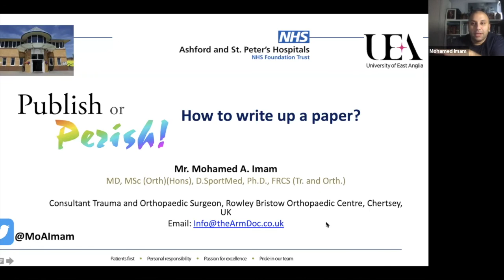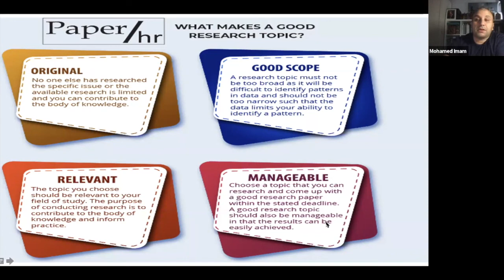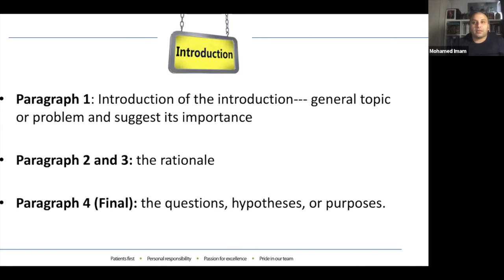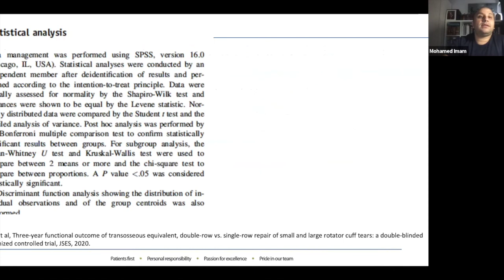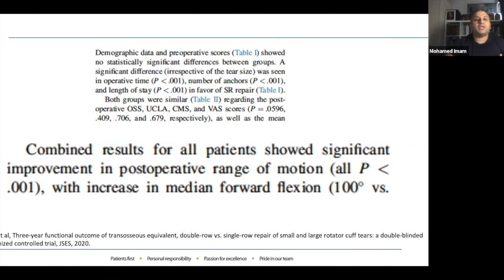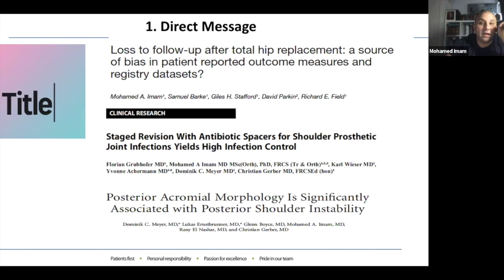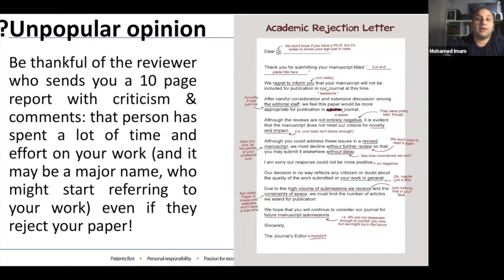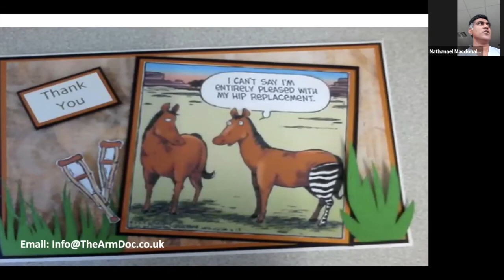Research Webinar 10th Oct 2020 - Publish or Perish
The fifth in our series of webinars from our Research Education and Training Programme at Ashford and St Peter's Hospitals.